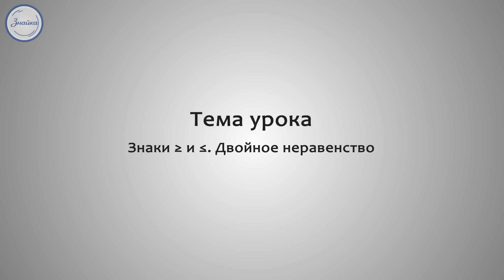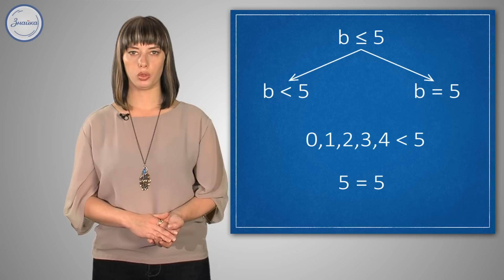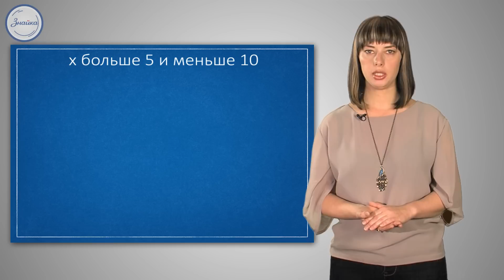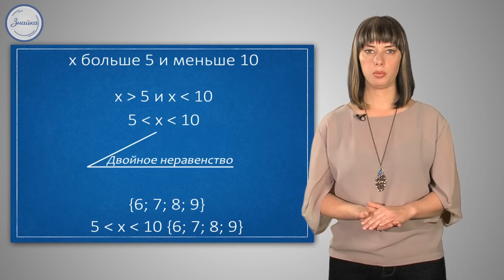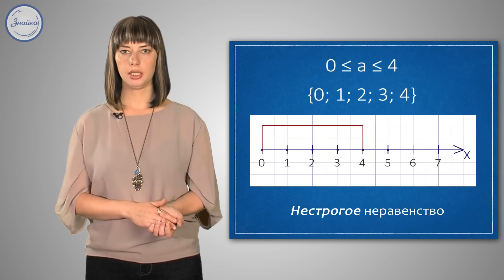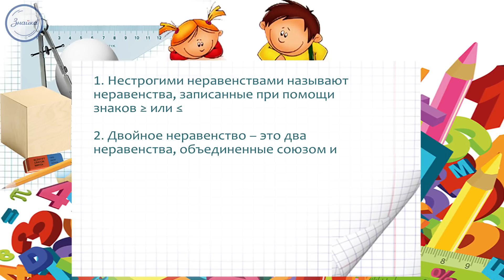Математика 4 класс. Знаки ≥ и ≤. Двойное неравенство